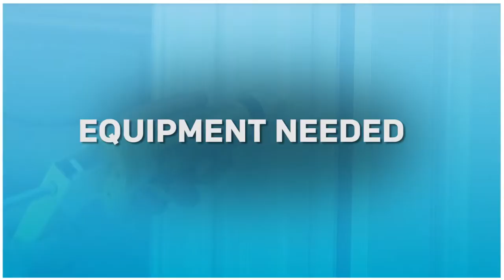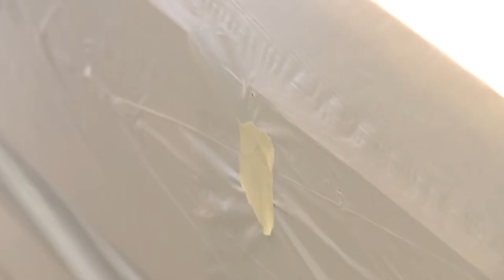Training Series - Masking (Spanish)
West Coast Drywall & Paint Video Training Series - Masking (Spanish)